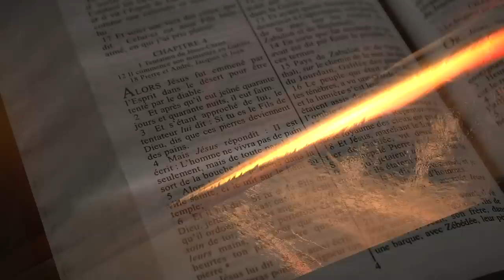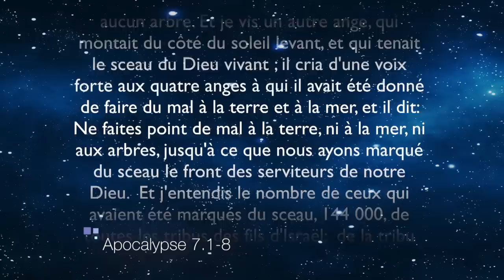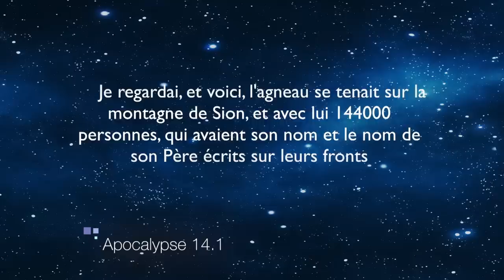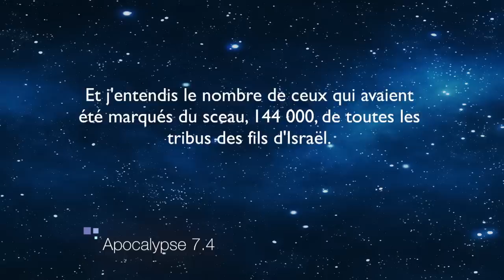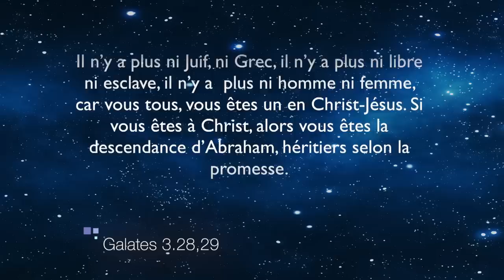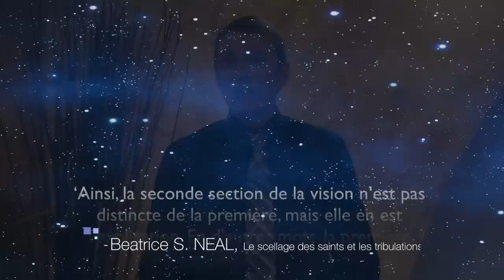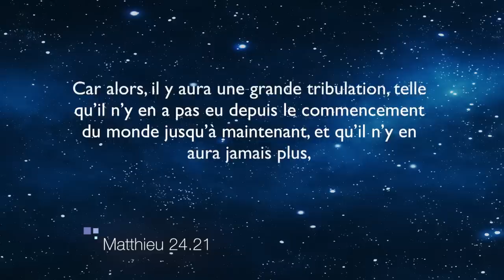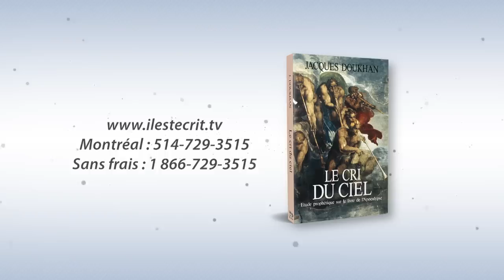Qui sont les 144 000? - Il Est Écrit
Le livre de l’Apocalypse de Jean, le dernier de la Bible, est rempli de visions fantastiques qui lèvent le voile sur le monde invisible et sur le monde à venir. Tout en annonçant les grands mouvements de l’histoire humaine, l’Apocalypse se concentre sur les derniers moments de cette histoire et sur la Terre nouvelle que Dieu nous prépare. L’une des visions du livre de l’Apocalypse, qui a fait couler beaucoup d’encre, tourne autour d’un grand groupe de personnes dont on mentionne le nombre exact : 144.000 !

Pour regardez nos émissions :
V-Télé : Dimanche, à 8h
ICI Télévision : Samedi, à 8h